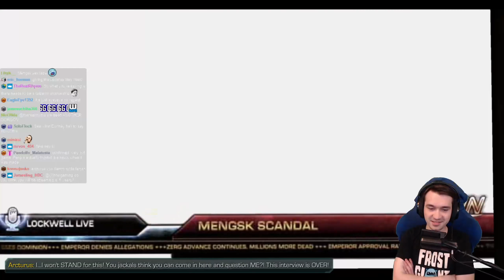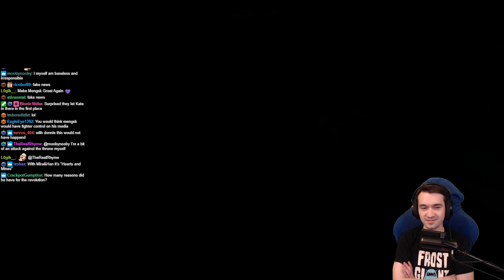StarCraft 2: Nightmare Difficulty Ep. 39 || Media Blitz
StarCraft 2 Wings of Liberty Nightmare Difficulty is a full campaign overhaul that cranks up the difficulty far past Brutal. All plans will crumble on contact with a much more realistically overwhelming Zerg Rush, advanced Protoss technology or some unholy combination of the two. Relive Wings of Liberty with the fire and fury of TheRealRhyme's nightmare mode.

Starcraft 2 is a Science Fiction Real Time Strategy & Tactics game by Blizzard Entertainment! Battle with the tenacious Terrans, the advanced Protoss or the overwhelming Zerg. to play for free, and find guides, highlights and more information right on this channel!

Pro StarCraft 2 - Byun, Serral, Scarlett, Maru, Reynor & more from ESL Pro Tour, GSL, WardiTV showmatches and StarCraft 2 Tournament highlights! No Artosis + Tasteless but plenty of action and great games for the fans!

Find even more of 2000+ StarCraft 2 highlights, versus, co-op and custom games on the channel page!